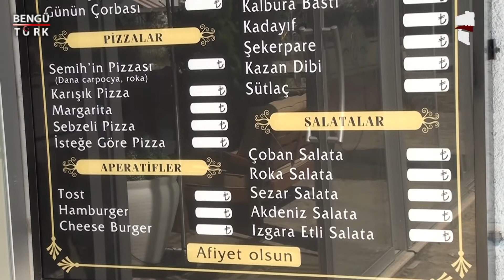AS DÜĞÜN & KONGRE SALONLARI - MERKEZ / BARTIN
AS DÜĞÜN & KONGRE SALONLARI işletme müdürü Çağrı ÇETİNKAYA, başarı ve faaliyetlerini Bengütürk TV, Sektör Özel Programı muhabirimiz Mehmet KUYUMCU' ya anlattı.

🔺FREKANS : 12685

🔻SEMBOL ORANI : 27500

🔺POLARİZASYON : H (YATAY)

🔻FEC : 2/3

🔶FİL BOX : 254. KANAL

🔶TİVİBU : 52. KANAL

🔶TURKCELL TV+